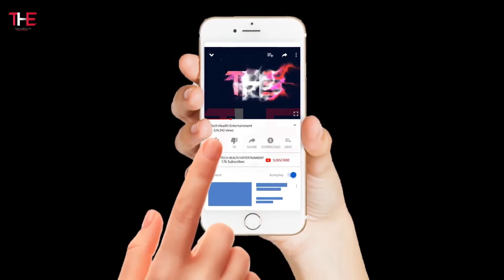Top 12 Expensive car companies in the world 2020 (in Bengali) | বিশ্বের ধনী ১২ টি গাড়ি কোম্পানী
Top 12 Expensive car companies in the world 2020 - (in Bengali)

এই ভিডিও তে আজ আমরা আলোচনা করেছি বিশ্বের সবচেয়ে ১২ টি ধনী গাড়ির কোম্পানি গুলি সম্পর্কে | বাংলায় জানুন | তাহলে দেখতে থাকুন ভিডিওটি প্রথম থেকে শেষ পর্যন্ত  লাইক করুন , মন্তব্য করুন , শেয়ার করুন আমাদের চ্যানেল টিকে  সাবস্ক্রাইব করে বেল আইকনে প্রেস করে আল নোটিফিকেশন অন করে দিন যাতে আমাদের চ্যানেলের ভিডিও আপনি সবার আগে দেখতে পান |

এখানে বিশ্বের সবচেয়ে  ধনী  ১২ টি গাড়ি কোম্পানী গুলির তালিকা দেওয়া হোলো :
Here is the list of Top 12 Expensive car companies in the world 2020 included in this video:

12.Audi

11.BMW

10 Mercedes-BenzBMW

9.Hundai

8.Nissan

7.Honda Motors

6.Fiat Chrysler

5.Ford Motors

4.General Motors

3.Daimler AG

2.Volkswagen

1.Toyota

Video Credits :
   Video by Vimeo-Free-Videos from Pixabay
   Video by Kai Miano from Pixabay
   Video by shootnedit from Pixabay

**Some of the images used in this video do not constitute the actual person, event, time or place; It has been used to fill the void of the scene.
এই ভিডিওতে আমরা  কিছু ছবি ব্যাবহার করেছি যা কোনো প্রকৃত ব্যক্তি, ঘটনা, সময় বা তার স্থানকে উপস্থাপন করে না; শুধুমাত্র দৃশ্যের শূণ্যতাকে পূরন করার জন্য তা ব্যবহার করা হয়েছে।

I declare that the information in this video is taken from internet .All the images or Picture shown in the video belongs to the respected  (Owners) etc. We are not the owner on any pictures showed in the video.

Note- All Pictures are taken from Google advanced image search option and usage rights: ‘‘free to use, share or modify”. Many thanks to Google for the expensive information.

We use All images and Some contents were ‘fairly’ used by the making of this video for information and Educational purposes and this video is made on the bases of net articles. Even Some images used in this video is for reference purpose only.

Once We have received your message and confirmed that you are the appropriate owner of this content we will removed it instantly . Thank you so much for your kind Understanding.

Share & Support!!!